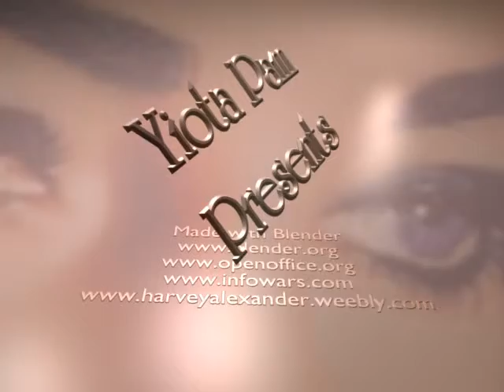Yiota1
Title for Yiota Pam